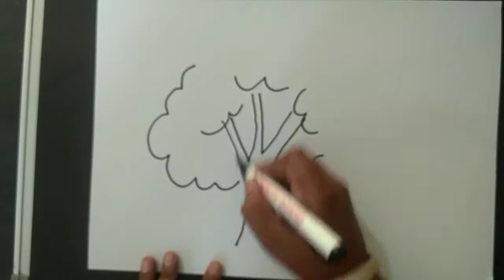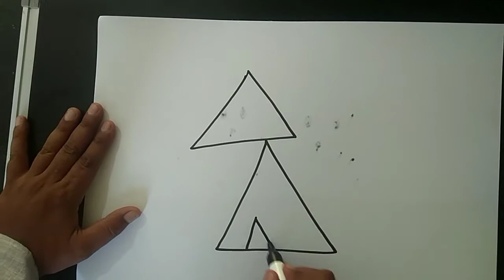Kids Art & Craft | Drawing for Kids | Guramrit Pal Singh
In this video there is Easy Art Idea for Kids.